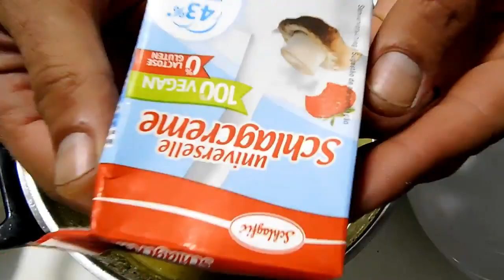Κολοκυθόσουπα βελουτε με κρουτόν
Κολοκυθόσουπα με κρουτόν

Ingredients

2-3 tbsp olive oil
1 onion
2 cloves garlic
2 carrots
3-4 zucchini
1-2 tbspfresh rosemary
1 tbsp fresh thyme
1 cube of vegetables
2 liters of boiling water

for croutons
bread for toast
olive oil
salt

200 g Vegan whipping cream
fresh parsley

Συστατικά

2-3 κ.σ ελαιόλαδο
1 κρεμμύδι
2 σκελίδες σκόρδο
2 καρότα
3-4 κολοκυθακια
1-2 κ.σ φρέσκο δεντρολίβανο
1 κ.σ φρέσκο θυμάρι
1 κύβος λαχανικών
2 λίτρα βραστό νερό

για τα κρουτον
ψωμί για τοστ
ελαιόλαδο
άλας

200 γρ. Vegan κρέμα γάλακτος
φρέσκο μαϊντανό